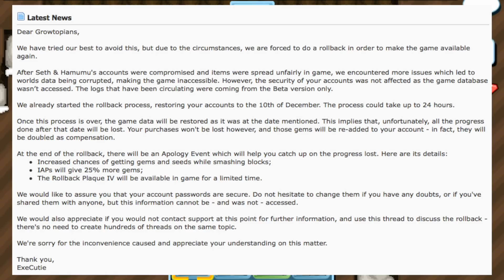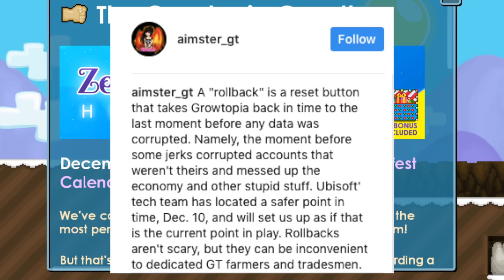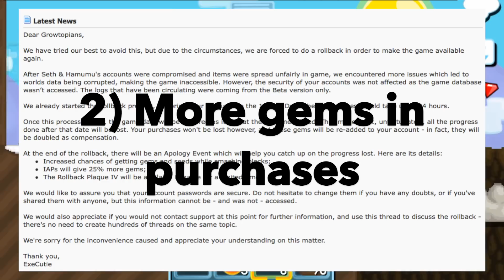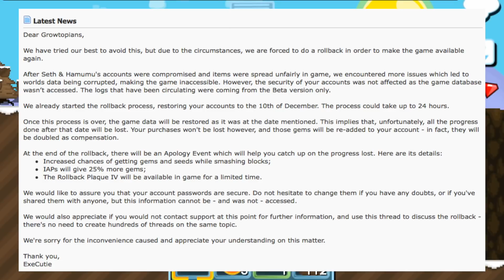GROWTOPIA IS ENDING?? Nope... Rollback Info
Another update video to keep you posted on recent events in Growtopia! IS GROWTOPIA ENDING?? no... IS THERE A ROLLBACK?? yes. find more information about it in this video! Don't miss it!!

Intro:
Outro:
(THANKS to Phemzyx for the Outro!)